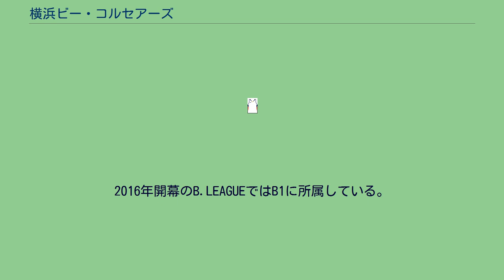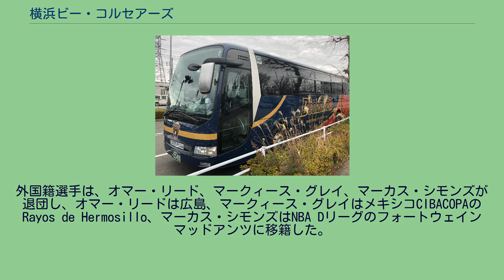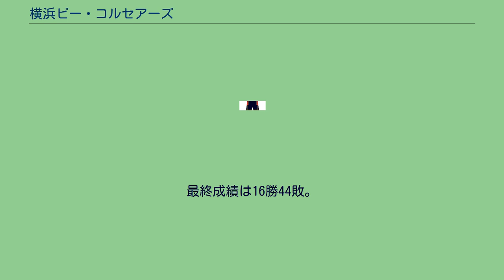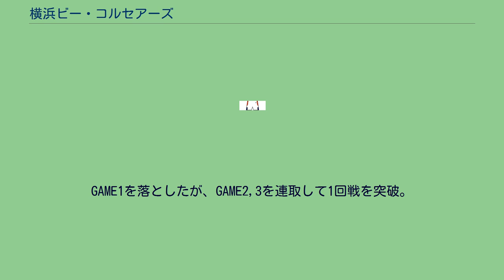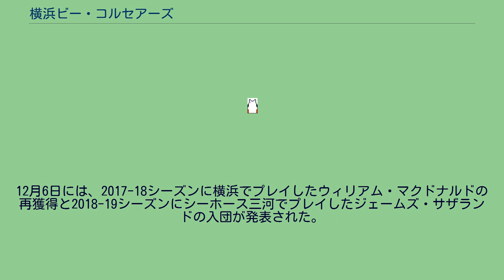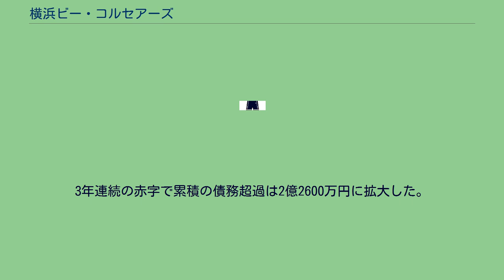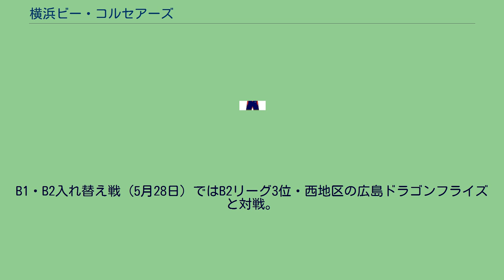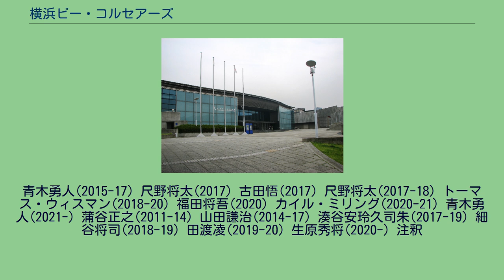横浜ビー・コルセアーズ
横浜ビー・コルセアーズ（よこはまビー・コルセアーズ、英: Yokohama B-Corsairs）は、日本のプロバスケットボールチーム。
ホームタウンは神奈川県横浜市。
B.LEAGUE所属。
2017年3月11日撮影 ビーコルセンターにて 2019年1月6日撮影 ビーコル選手バス 2019年1月6日撮影 ビーコル選手バス 神奈川県横浜市をホームタウンとして活動する、神奈川県初のプロバスケットボールチームである。
ホームアリーナは横浜国際プール。
チーム名の「ビー・コルセアーズ」（B-CORSAIRS）の「B」は「ベイ」「バスケットボール」「ブルー」などの頭文字、「コルセア」は英語で「海賊」「海賊船」を意味する。
2011年にチーム設立、bjリーグ参入。
2012-13シーズンにリーグ優勝した。
2016年開幕のB.LEAGUEではB1に所属している。
チームカラーは横浜の海と強さを表す濃紺（メインカラー）及び赤、白、金（ポイントカラー）。
エンブレムは、海賊帽の形自体をモチーフとし、海賊帽の縁が「ハ」の字、エンブレムの溝が「マ」の字を形作っている。
また、横浜の市花であるバラを取り入れている。
発足時の運営会社は横浜スポーツエンタテイメント株式会社、2015年10月5日以降は株式会社横浜ビー・コルセアーズ。
海賊の少年「コルス」。
プライマリーロゴに描かれた海賊「Mr.CORSAIR」の息子という設定。
2011～2016（bjリーグ時代） 2016～（B.LEAGUE時代） 結成時の球団運営は、横浜スポーツエンタテインメント株式会社（略称YSE）が担当しており、廣田和生 が全株を持つ個人オーナー球団であった。
チーム結成と2013年の経営危機については｢廣田和生｣の記事、2013年の経営危機からの再建の詳細は｢岡本尚博｣の記事も参照。
2013年の経営危機以降は、バディ企画研究所が筆頭株主になり、ブースターからも株主を一般公募した。
経営再建に際して、選手契約や試合運営を含め球団運営を大手広告通信社に全面委託しており、2021年まで球団社長および代表は大手広告通信社の社員が務めていた。
バディ企画研究所以外の大手株主はピー・ビー・アイ、2018年からは横浜トヨペットなど。
2021年現在、球団運営およびチアチームの練習拠点はセンター北駅のビーコルセンター、チームの練習拠点は磯子区滝頭のたきがしら会館におかれている。
2010年3月に新バスケチームの運営会社となる横浜スポーツエンタテインメント(YSE)株式会社(代表取締役:廣田和生)が設立。
7月2日にチーム母体となる神奈川県プロバスケットボールチーム設立委員会（委員長：廣田和生）が設立された。
2010年8月26日に2011-12シーズンからのbjリーグへの参入が承認された。
設立経緯の詳細は｢廣田和生｣の記事を参照の事。
参入決定後、チーム名とチームカラーの一般公募を行い、455案のチーム名候補が寄せられたが、一般公募案からチーム名が選出される事はなかった。
設立委員会ではチーム名の選定を公募とは別で実施し、｢応募された候補からチーム名を選ぶのではなく、寄せられた応募名の頭文字を組み合わせて言霊になる言葉を選んだ」 との説明で、10月22日に横浜メディア・ビジネスセンターで行われたブースターパーティーで、新チーム名を｢横浜ビー・コルセアーズ｣、チームカラーをネイビーブルーとする事を発表した。
2011年1月7日に行われたブースターパーティでチームロゴが発表された。
2011-12シーズン 経営陣および指導者は、球団代表は運営会社のオーナーで代表取締役である廣田和生、ゼネラルマネージャーにはチーム発足から関わった神奈川県バスケットボール協会の事務局長で元日本代表の小川直樹、ヘッドコーチは元NBAプレイヤーで、サザンメソジスト大学 SMU Mustangsアシスタントコーチのレジー・ゲーリーが就任した。
アシスタントコーチには、bjリーグの大阪エヴェッサを前シーズンで引退した勝久マイケルが就任した。
マネージャー兼アシスタントアスレティックトレーナーには京都ハンナリーズから宮内彩が加入した。
球団の第一号選手はbjリーグドラフト会議2011の新人ドラフト1巡目全体1位でJBL リンク栃木ブレックスの山田謙治を獲得。
JBL 三菱電機ダイヤモンドドルフィンズから元日本代表の堀...